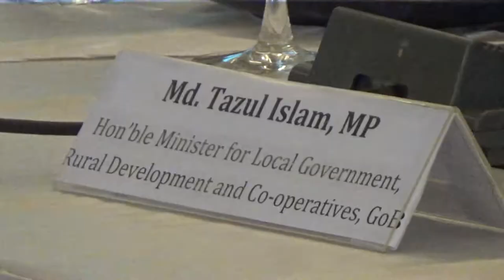WHO IS RIGHT ABOUT SDG ? CPD or Govt? Part2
CPD DIALOGUE ON SDG PART2 Created by Mohammed Shawkat Ali ( Doctor Arman) making Video since 1980, Professor of Forensic Medicine & Law at GONOBISWABIDYALAY (PEOPLES UNIVERSITY). Also working in field of telemedicine & Innovative Research.